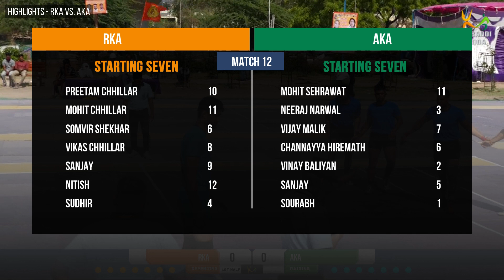Highlights: Semi-final 2 | Rohini vs Alipur | Delhi State Kabaddi Championship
Rohini Kabaddi Association 42 - 54 Alipur Kabaddi Association | One of the most exciting matches of this tournament, both side teams are filled with Pro Kabaddi players, Young players in Alipur team vs Experienced players in Rohini team. Alipur enters to Finals with a win over Rohini in a close encounter.